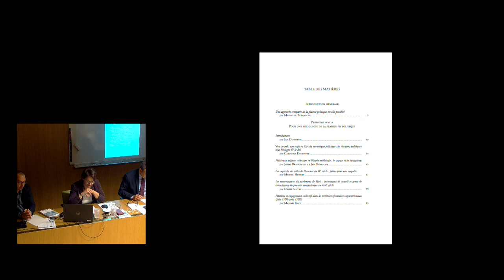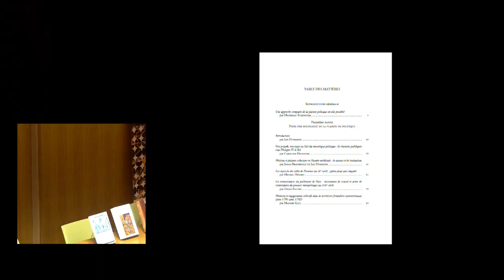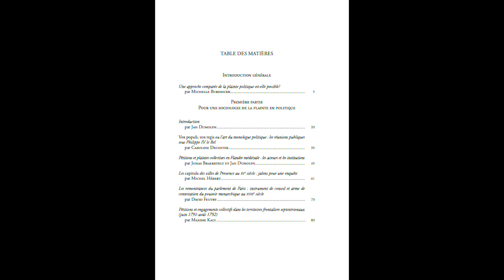Doléances. La plainte politique du XIIIe siècle à la Révolution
Conférence de Michelle Bubenicek, professeur des universités et directrice de l’École nationale des chartes - PSL, et François Foronda, maître de conférences HDR à l’université Paris 1 Panthéon-Sorbonne.

Entre la révolution du gouvernement, au XIIIe siècle, et la révolution de la citoyenneté, au XVIIIe siècle, la doléance, ou la plainte politique, a fonctionné telle une voie de régulation du rapport entre gouvernés et gouvernants. Si l’histoire d’autres formes de demandes est bien connue, la requête par exemple, celle de la doléance restait à entreprendre. Cet ouvrage en propose les premiers jalons, sur la base d’une enquête documentaire de dimension européenne visant à déterminer l’identité propre de la doléance. Émerge ainsi toute la complexité des supposées origines des « cahiers de doléances », dont la mémoire a été avivée, en France, par le récent Grand débat national et les « cahiers des mairies ». À travers des contributions d’historiens spécialistes du politique et du social ainsi que de juristes historiens du droit, l’ouvrage met délibérément l’accent sur les sources qui permettent d’exprimer et donc de connaître la doléance, qu’il s’agisse de suppliques, de requêtes, de mémoires, de billets manuscrits, de cahiers synthétiques, de placets ou de recueils imprimés. Une attention particulière est également apportée à l’économie interne de ces supports, et notamment à la langue et au vocabulaire employés. Ces approches croisées permettent ainsi d’appréhender la doléance comme un objet historique à part entière.